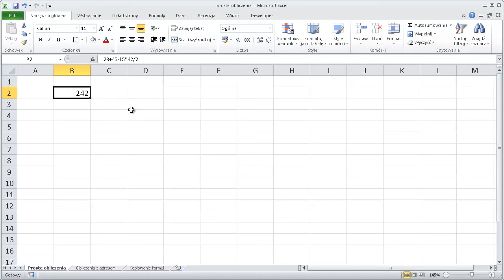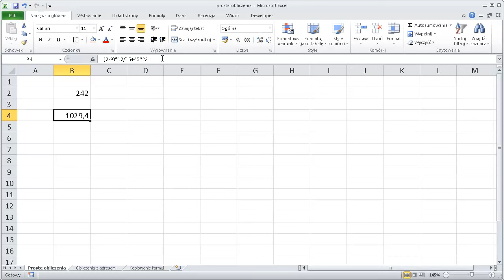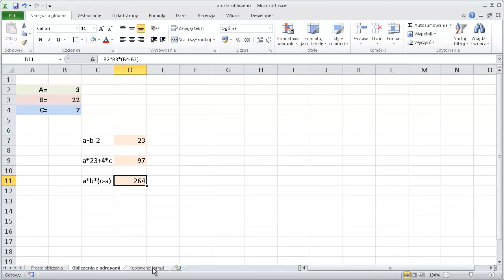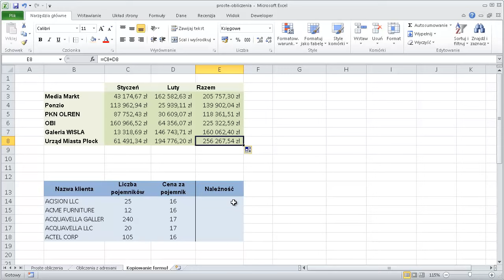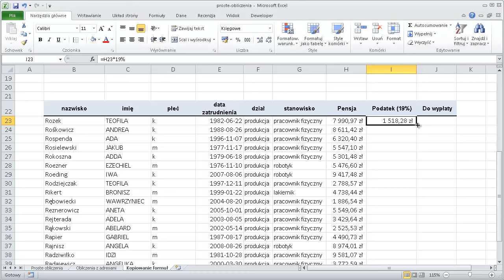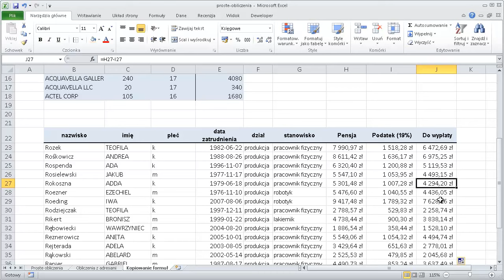EXCEL - Proste obliczenia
W tym materiale zobaczysz jak wykonywać proste obliczenia w programie Microsoft Excel.

Oprócz podstawowych operacji takich jak dodawanie, odejmowanie, mnożenie i dzielenie zobaczysz także jak kopiować formuły aby przyspieszyć swoją pracę.